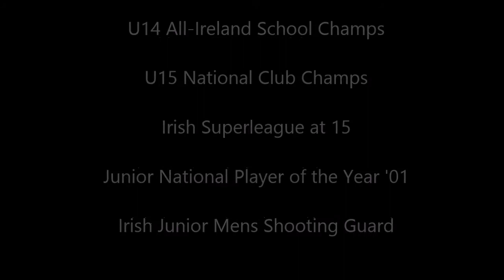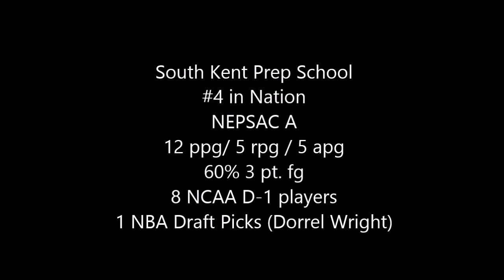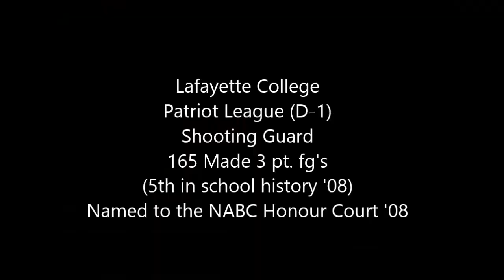Paul Cummins Basketball Highlights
A compilation of basketball highlights from 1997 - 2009